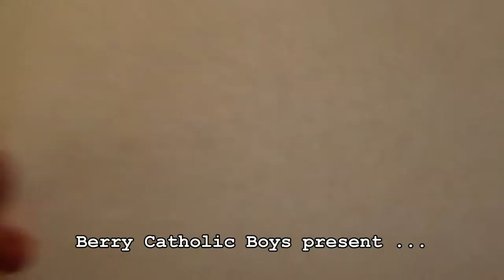Saint Peter Damian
Who is Saint Peter Damian?

The Berry Catholic Boys, Timothy and Benedict (Baruch) Berry share this and more on Saturday Morning Cup (Season 1, Episode 5)

Saturday Morning Cup is a Catholic Father and Son Show .  Both Father and Son spend the morning talking about important issues from the Catholic perspective.

Produced by the Berry Catholic Boys Timothy and Benedict (Baruch) Berry